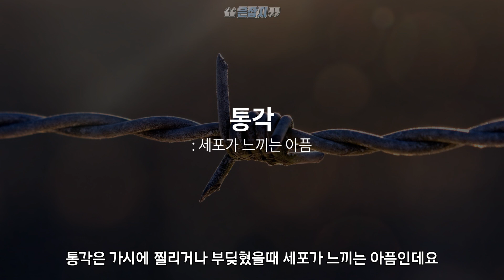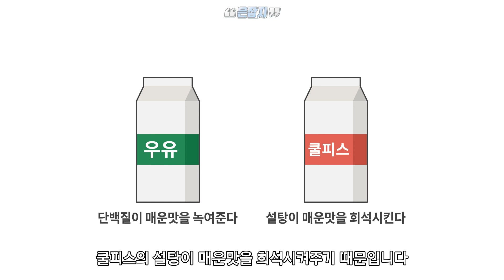매운맛은 맛이 아니다! 매운 음식과 통각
단맛, 짠맛, 신맛, 쓴맛, 감칠맛까지
우리가 느낄 수 있는 맛은 총 5가지입니다
그렇다면 매운맛은 어떨까요?

뇌를 채워줄 은덩어리 지식들 은근한 잡다한 지식입니다